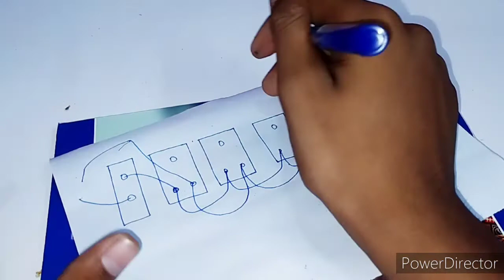How to make a extension board at home||4in1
How to make a 4 In 1 extension board at home|

Hello friends Mai Aman welcome to Aman creative hack subscribe my channel and press the bell icon for latest updates 🔔🔔🔔🔔 Aaj ki is vedio me mai explain karne ja raha hu ki kis tarah ak 4 in 1 extension board kaise banaye toh freinds video ko end tak dekhiyega।।।।

 Cover topics:-
1.how to make a extension board.
2. घर पर बनाए extension board
3.how to make a extension board at home
4.how to make a extension board for daily use
5.how to make a 4in1 jugad.
6.how to make a extension board using plywood

1.My tripod:-KBOOM Camera Tripod 3110 Stand Mobile Phone Video Camera Tripod Mini Portable Lightweight Aluminum Tripod with Mobile Phone holder Tripod

2.My smartphone:-Mi A1 (Red, 64 GB)

3.My gorilla pod:-MobFest Gorilla tripod Multi/purpose Tripod Kit

4.My selfie stick:-iVoltaa Cable Selfie Stick